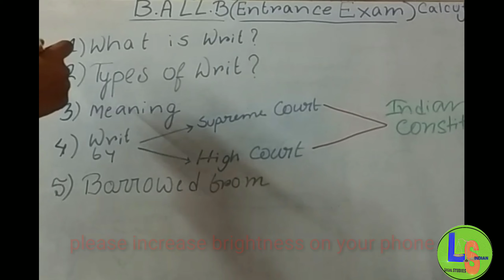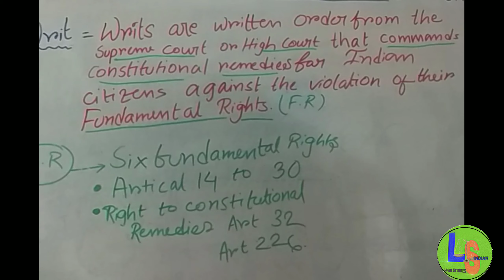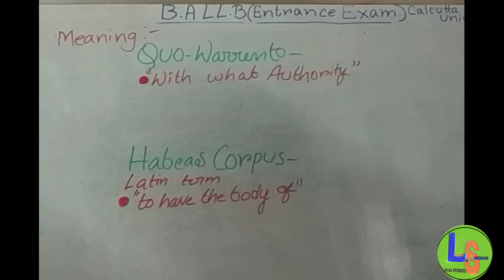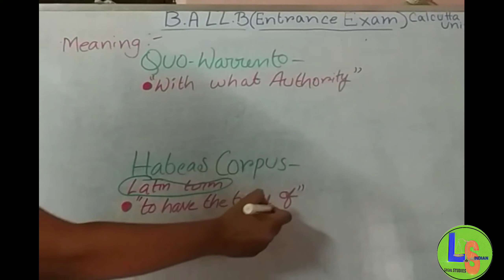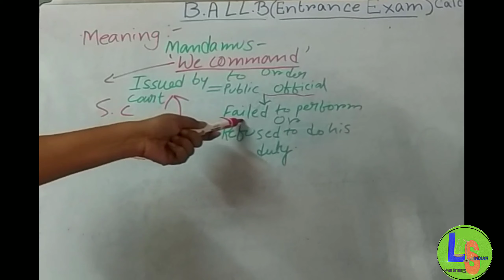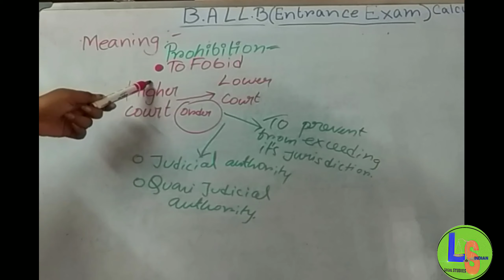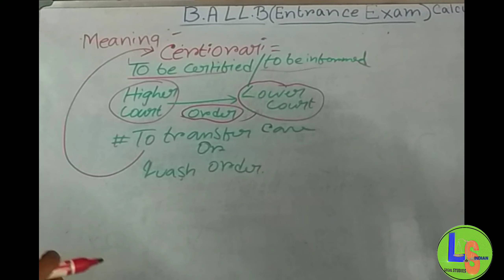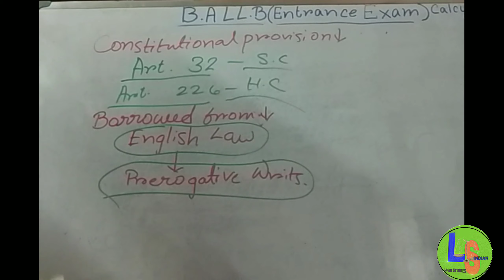📌Constitution Important Q's For Entrance!! Statick G.K!!C.U Law Entrance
Hey Viewers This Channel Is Specifically Designed For The Aspirants Of law Entrance Exam..
Every year Calcutta University Conducts For B.A LL.B Entrance Exam...So From this Channel you Will Get To Know All Information Regarding
1) syllabus analysis of Entrance Exam
2) Date Of Form Fill Up AND How to Fill UP Your Form
3) About the Colleges Government and Non-Government
4)How to Prepare Your Self for the Entrance Exam
5) what should be the correct approach for your preparation
6) How you can secure your seat in Government law colleges

So All the above mentioned are the
Now What are you thinking just hit the SUBSCRIPTION button to have great mentors for your preparation.

My Face book page - IndianLegalstudies